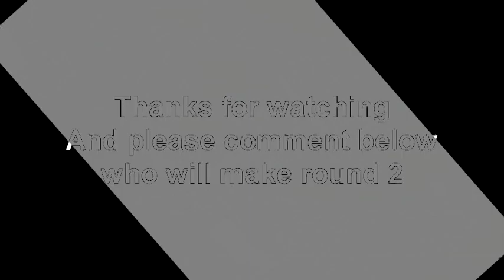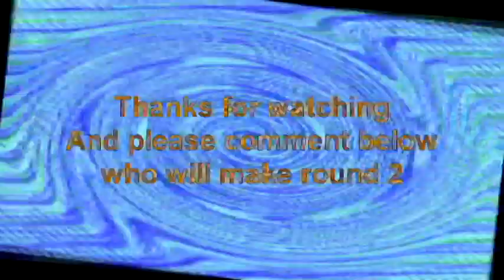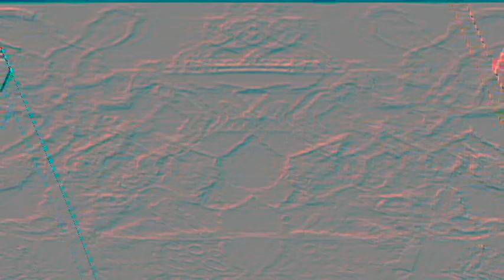Veg Replace Tennis SpongeBob Theme Song Bloopers Rounds